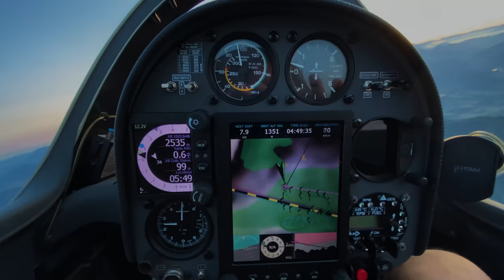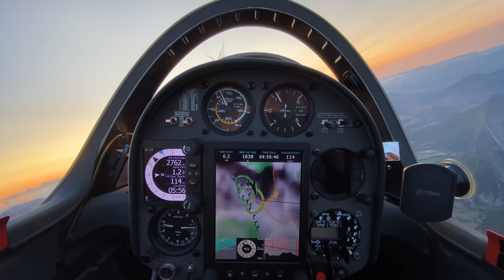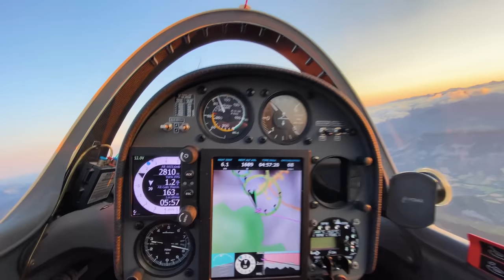Взлет в лунном свете. Восход солнца вручную. Предрассветный клоп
Что может быть лучше, чем доброе утро и взлет в 5.45 при лунном свете?
Очередной волшебный день в Альпах с другом Ильей.
Огромное спасибо  за монтаж Николаю!
Нам очень повезло, глубокоуважаемые любители летных видов спорта. Теперь в команде монтажа Павел и Николай. Есть шанс что осень и зима будут более чем летные. Эгегей!!!

Игорь Волков.